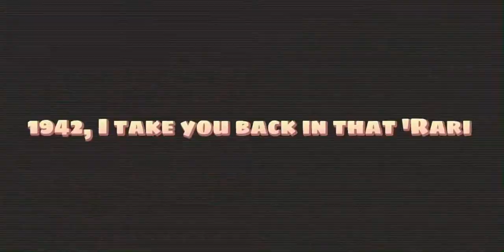After Party amv